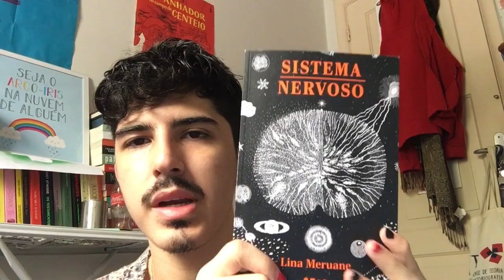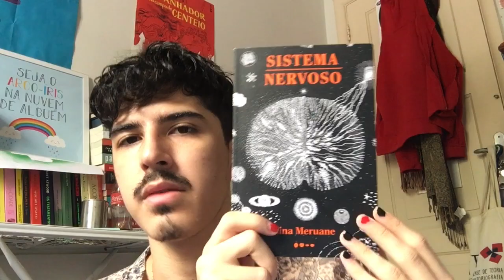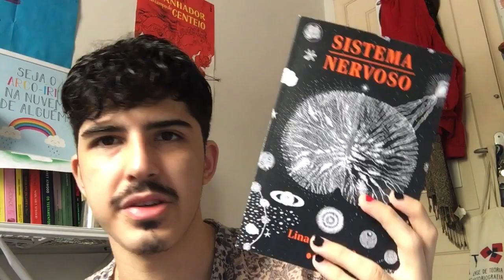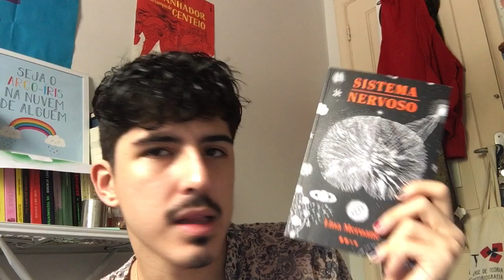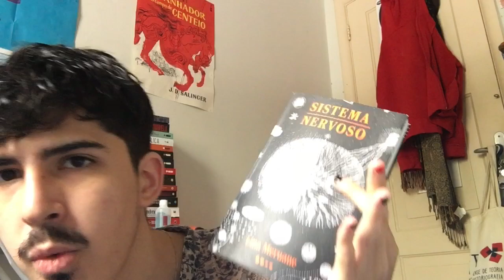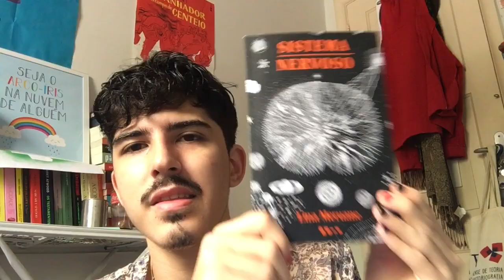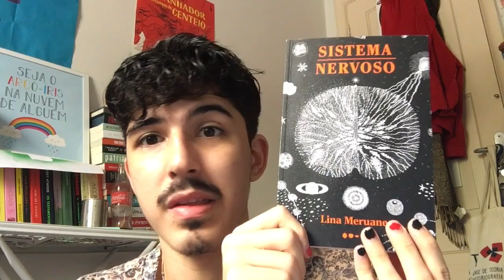SISTEMA NERVOSO, de Lina Meruane | LITERATURA CHILENA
Me encontre